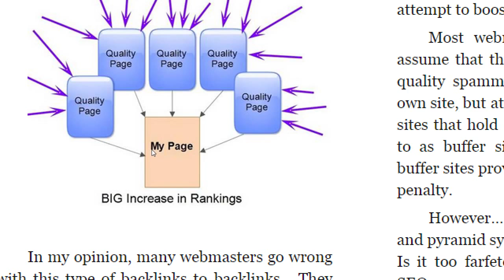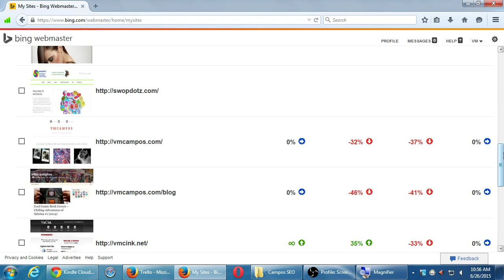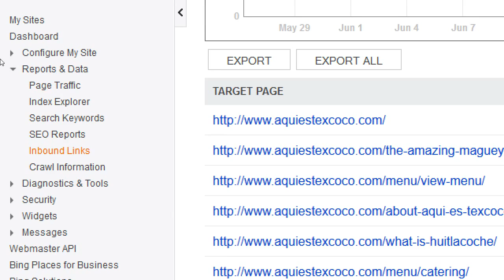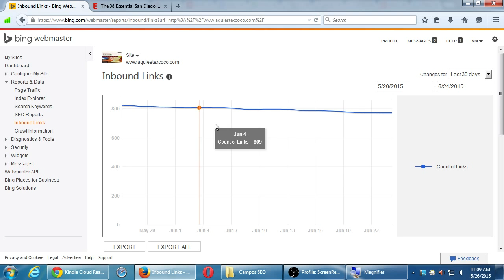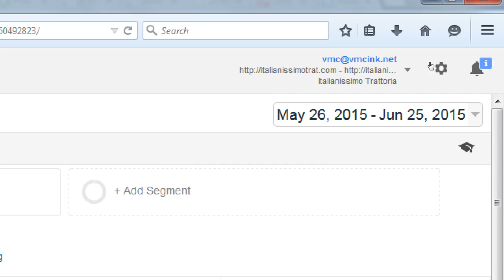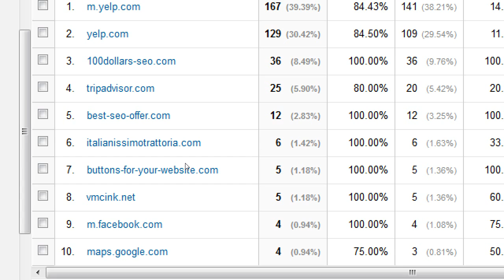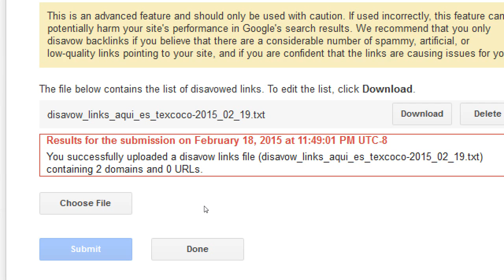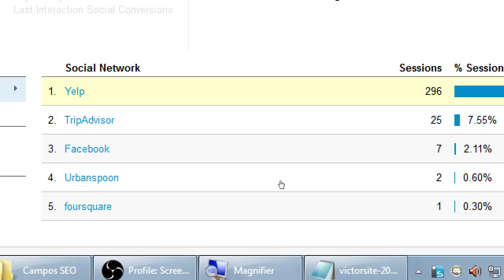SDCE SEO 2015 06 26 B